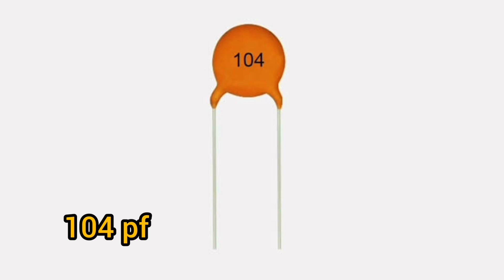electronics top 10 component sabse Jyada use hone wale//electronicsVerma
electronics top 10 component sabse Jyada use hone wale Agar aapane bhi kabhi in component ko use kar Aaye To Mujhe comment Mein Jarur bataen.